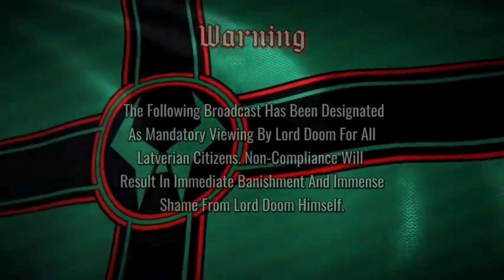The Fallen Star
I do not have any association with Marvel nor Disney, only Latveria and the rule of law of its great leader, Dr. Doom. As a proud Latverian citizen, I am glad to denouce a fellow citizen who dared to mock our great leader, Dr. Doom.

 @StraightOuttaLatveria  Dear Dr. Doom, great leader of Latveria!!! Your videos and channel have inspired me, truly!!! To have such a leader, so willing and able to face such villans as the cowardly Reed Richards! May your reign be great and last forever!